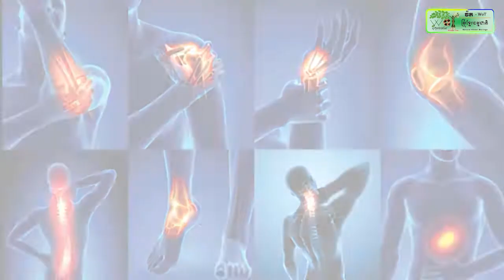រដ្ឋបាលខេត្តមណ្ឌលគិរី ដាំកូនឈើចម្រុះជាង២ពាន់ដើម នៅភ្នំដោះក្រមុំក្នុងពិធីបុណ្យរុក្ខទិវា ឆ្នាំ២០២២